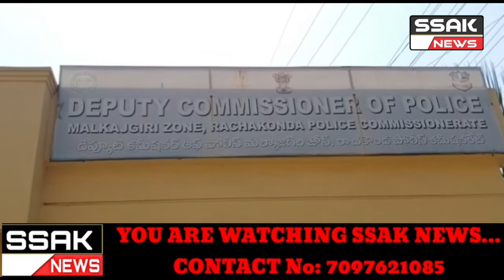Malkajgiri DCP PC. we have Caught Two Accused Selling Drugs Targeting Students. LB Nagar Police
Arrested an Interstate Gang Supplying Drugs other than Guttuchappu at Uppal Bus Station. Mangi Lal (22) and Om Prakash (26) from Rajasthan were Arrested on Suspicion of Smuggling Drugs from Rajasthan. We are sending a Team to Rajasthan for a Supplier Named Rahul. Malkajgiri DCP Rakshitha Murthy said 1.5 Kg. of Opium Drugs Two Mobiles and a Two Wheelers were Seized from them.